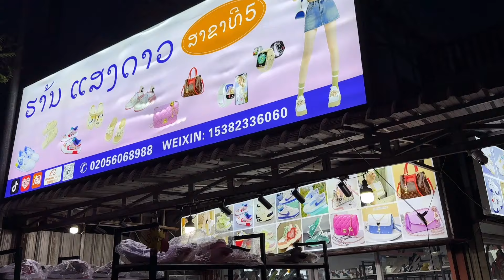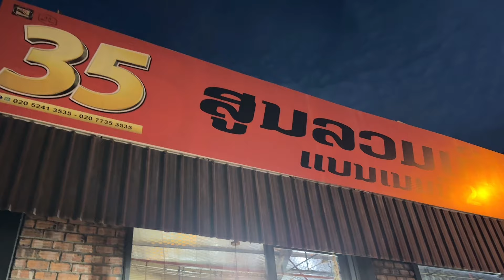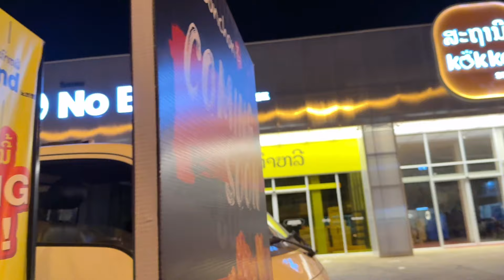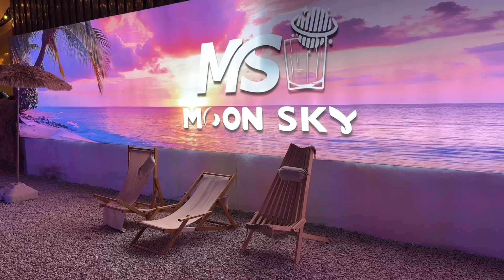ພາເລາະທ່ຽວຊົມ ວຽງຈັນຍາມແລງ | Vientiane city tour 26/11/2024